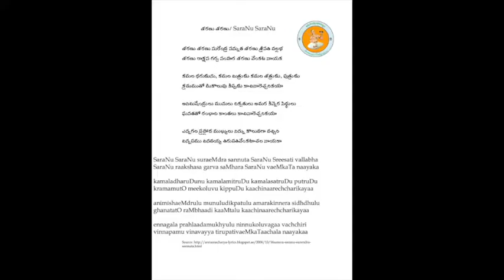Annamayya Padayagnam- Saranu Saranu by Sri K. Vishveswara Rao garu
Ragam: Jhanjhuti
Talam: Misra chapu
Tunesmith : Sri Nedunuri Krishnamurthy